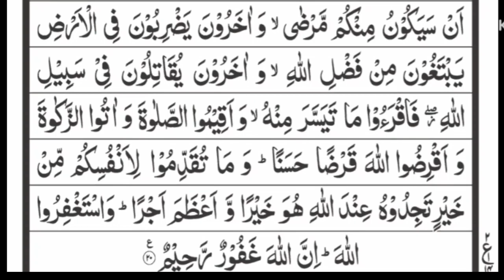Surah Al-muzzamil | Daily Recitation سورة المزمل | روزانہ تلاوت